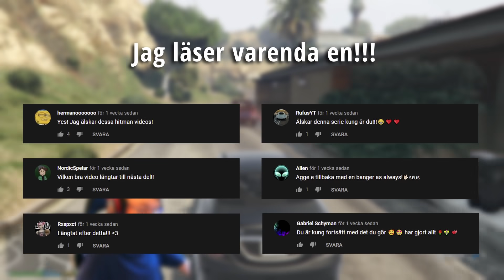HITMAN I GTA #3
Podcast: "Fram Till Studenten" på spotify